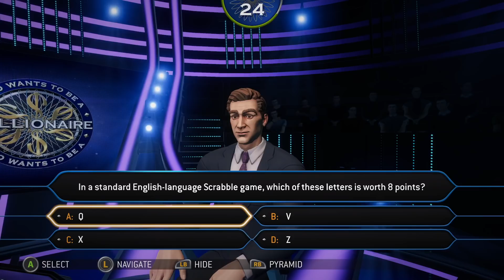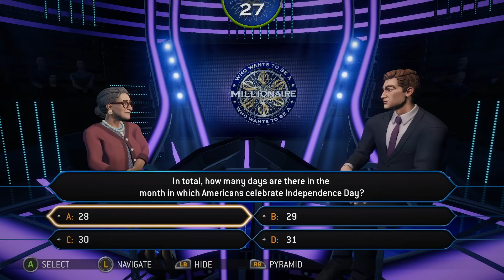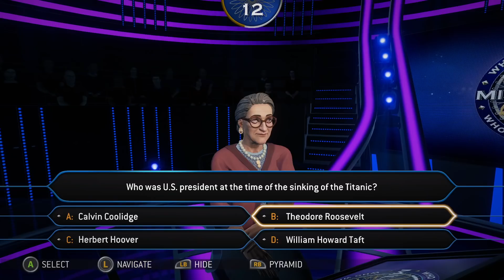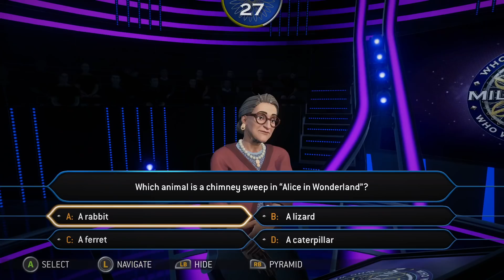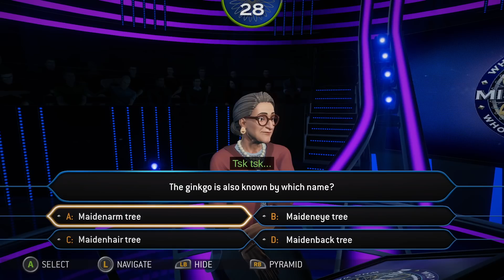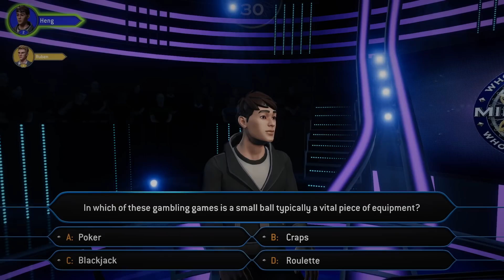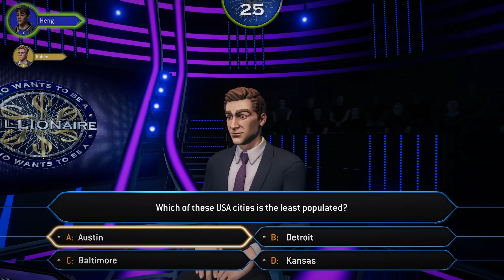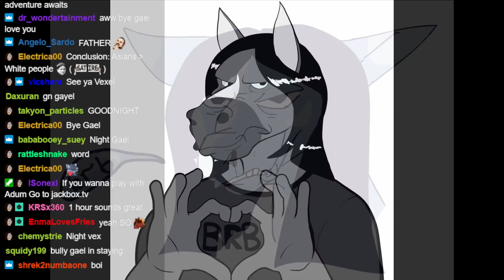Who Wants to Be a Millionaire? (Part 3)